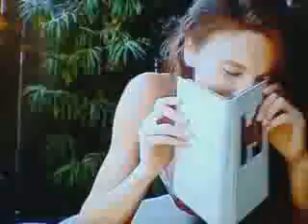CHOPIN FOR HEALTH-S. RICHTER PLAYS Chopin !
SVIATOSLAV RICHTER plays Chopin !~PRELUDE op.28, No.17. In A flat MAJOR, July 19, 1950.

( CHOPIN DLA ZDROWIA~gra S. RICHTER !
ŚWIATOSŁAW RICHTER gra Chopina !
~PRELUDIUM op.27, nr 17. As-DUR. )